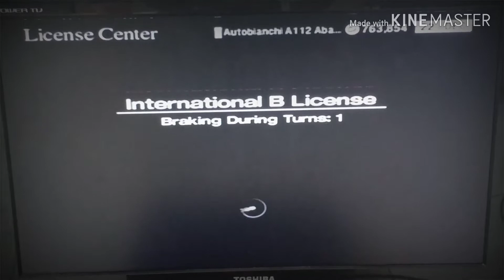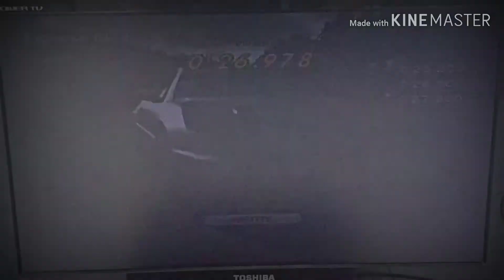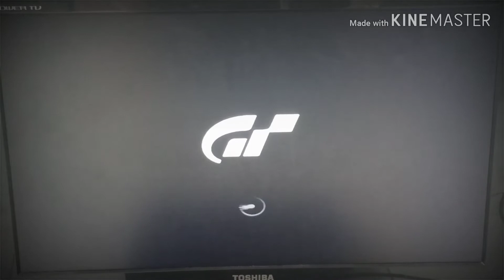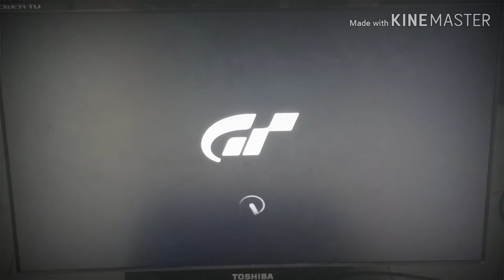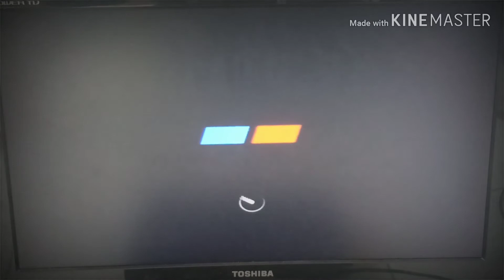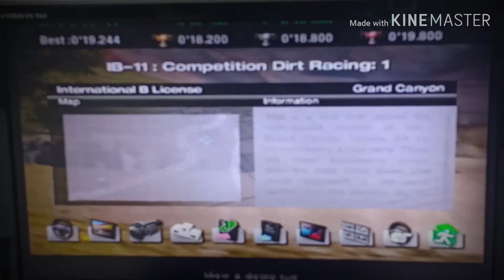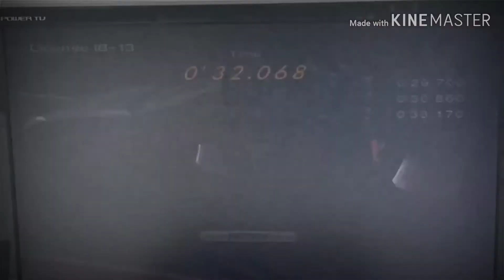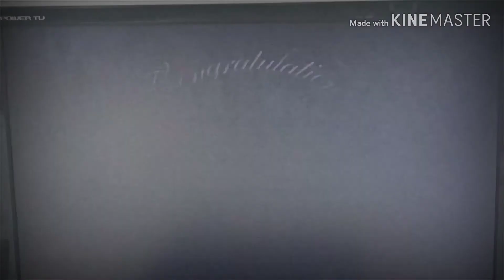(Gran Turismo) part16 (Bahasa Malaysia)